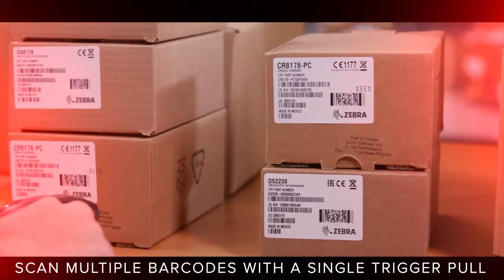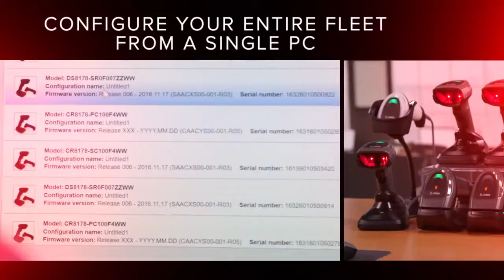DS8100 barcode zebra Retail Hospitality Transportation Manufacturing